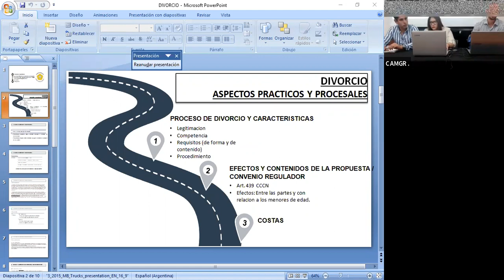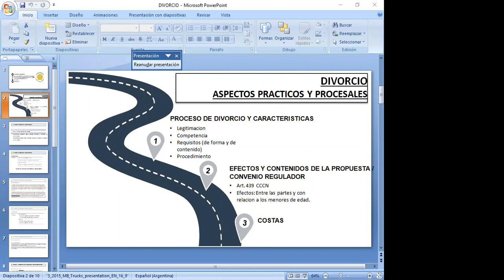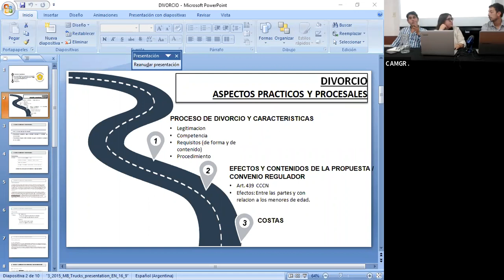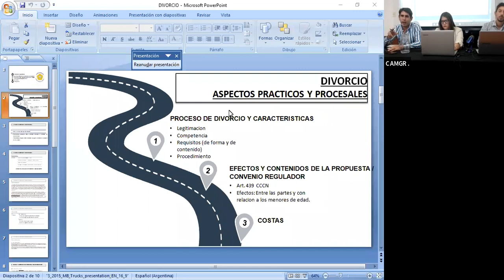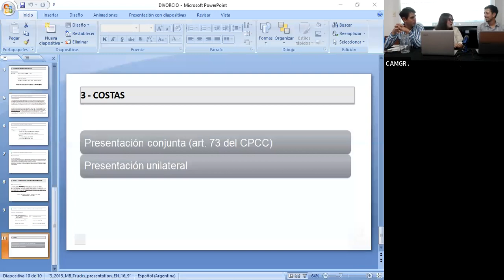INICIACION PROFESIONAL. DIVORCIO, ASPECTOS PRACTICOS Y PROCESALES